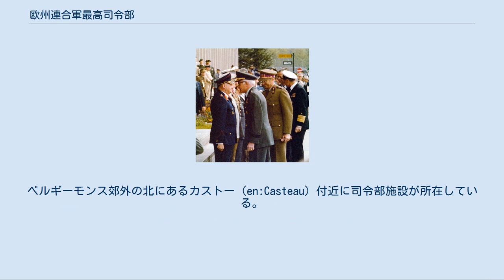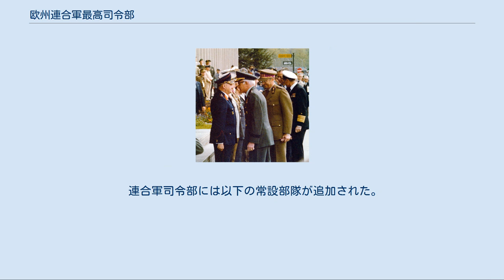欧州連合軍最高司令部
1981年-シェイプ名誉衛兵は、メジエール（ベルギー）の最高司令部連合軍ヨーロッパを訪問した際にボードゥアン1世に贈られました。
 メジエール（ベルギー）、シェイプ加盟国の旗。
 ロジャース将軍は、ベルギーのボードゥアンを国軍の代表者とベルギー憲兵隊の全国代表者にSHAPEに提示しました。
 欧州連合軍最高司令部（おうしゅうれんごうぐんさいこうしれいぶ、英語：Supreme Headquarters Allied Powers Europe、略称：SHAPE）は、北大西洋条約機構の軍事部門のヨーロッパ大陸における最上級司令部。
ベルギーモンス郊外の北にあるカストー（en:Casteau）付近に司令部施設が所在している。
1951年に設立され欧州戦域（欧州連合軍、Allied Command Europe、ACE）を統括する総司令部として機能した。
その後、2003年に欧州連合軍最高司令部は、作戦連合軍（Allied Command Operations、ACO）の指揮部門として改編され、世界規模での連合作戦を可能とした。
活動範囲は拡大したが法的理由のため欧州を冠した伝統的名称はそのままであった。
 1950年代初頭にアメリカ軍人がアメリカ欧州軍司令官と欧州連合軍最高司令官を兼務する決定についてはNATO諸国、特にアメリカ合衆国とイギリスの間で議論が生じている。
 朝鮮戦争の勃発はヨーロッパ防衛におけるソビエト連邦による攻撃の問題を提起するきっかけとなり、欧州連合軍が設立される事になる。
初代最高司令官には第二次世界大戦における対独戦でノルマンディー上陸作戦とその後の進撃で功績を上げ人気のあったドワイト・D・アイゼンハワーが選ばれた。
 1950年12月19日に、北大西洋条約機構理事会は最初の最高司令官としてアイゼンハワー将軍の指名を発表する。
バーナード・モントゴメリー元帥は副最高司令官に着任するため西欧防衛機関の職を後任者に譲り、1958年まで副最高司令官を務めた。
1951年1月1日にパリに到着後すぐに、アイゼンハワー将軍は欧州連合軍の新組織を考案する立案者小グループを組織し直ちに職務にとりかかった。
恒久的施設はパリ郊外西のキャンプ・ボルゾー（ロカンクール、現在は国立情報学自動制御研究所の施設がある）に置かれ、建設中はオテル・アストリア・パリで活動していた。
 1950年12月にはアメリカ陸軍第7機甲師団、イギリス陸軍ライン軍団と第7機甲師団および第11機甲師団、さらに歩兵師団が駐独・駐墺フランス軍から3個師団、西ドイツ駐留独立ノルウェー旅団、デンマーク部隊、ベルギー部隊、トリエステおよびベルリン駐留米英軍がアイゼンハワー将軍の指揮下に置かれた。
アイゼンハワーのパリ到着後4日目の1月5日にはイタリア国防大臣ランドルフォ・パッチャールディと会談し、イタリア陸軍3個師団を「大西洋軍への最初の貢献」として提供され、アイゼンハワーの指揮下として受け入る。
 1951年4月2日、アイゼンハワー将軍は欧州連合軍最高司令部の下部機構である欧州連合軍の稼動命令書に署名する。
同日、欧州連合軍隷下に北部連合軍と中央連合軍を稼動させる。
続いて6月には南部連合軍が稼動する。
1954年までに欧州連合軍は、北部欧州連合軍（オスロ）、中央欧州連合軍（フォンテーヌブロー）、南部欧州連合軍（ナポリ）、地中海連合軍（マルタ）が組織された。
1952年5月当時の欧州連合軍最高司令部に並列する組織としては、大西洋連合軍最高司令部、海峡連合軍司令部、米・加地域計画作業部会がある。
 当初の計画では、ソ連及び衛星諸国はNATOより優位性を確保出来ると確信したならば、優勢な地上部隊をもって侵攻してくると評価した。
このように規定された内容の政策文章が、軍事委員会が作成したMC14/1であった。
1956年時点を想定した戦略指針明記したMC14/1を1952年12月9日に採択した。
一連の行動をライン川とホランセ・アイセル川沿いに防衛線を確立するため、西ドイツ国内の多くは遅滞行動で一時放棄される。
戦略連合空軍によるソ連と衛星国の経済産業基盤を破壊する間、通常戦力はこの線を維持するとされた。
1962年2月に採用した柔軟反応戦略の下で通常戦力の増強に着手した。
1963年9月に軍事委員会はMC100/1を作成する、これは通常戦力を核対応に転じるまでの「仕掛け線」としての役割が否定された。
これにより大量報復戦略への依存も否定された。
 最終的には欧州連合軍...